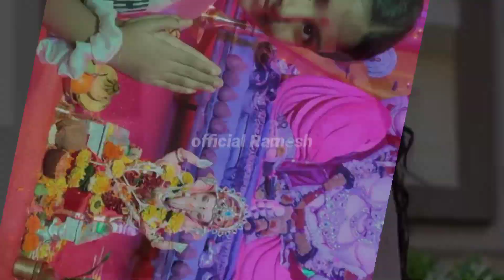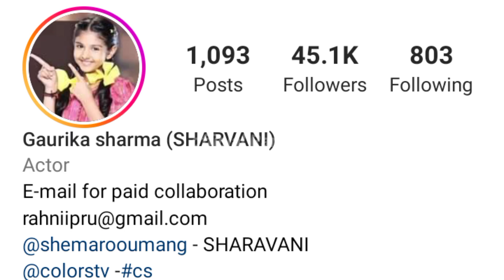Gaurika Sharma Full Lifestyle (Biography) Family Carier Instagram Income Hobbies | गौरिका शर्मा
background music credit
YouTube library